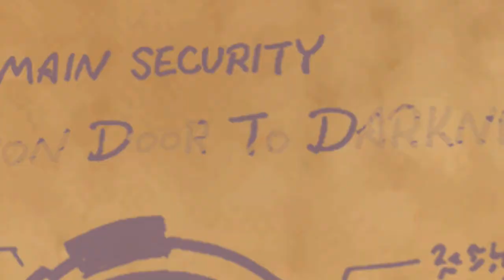Kingdom Hearts 2 HD ReMIX | Episode 27 | Space Paranoids (Tron)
Kingdom Hearts 2 est de retour sur PS3 dans Kingdom Hearts HD 2.5 Remix.